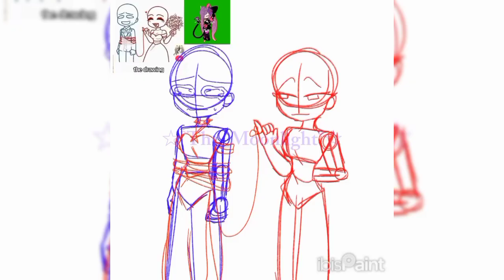"Wedding Trend" (ft.@autumnn_editxzz )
this made me stress.

app
ibis paint
capcut